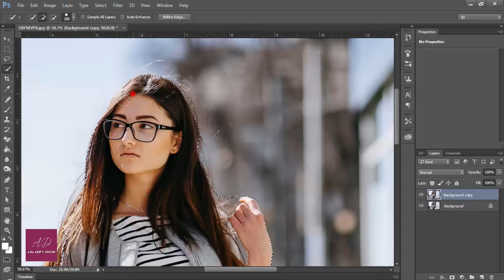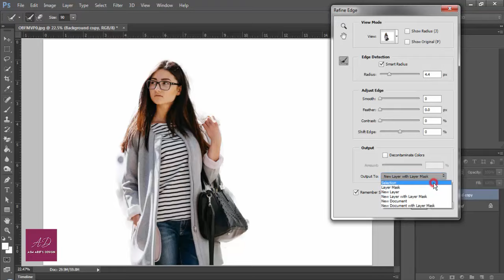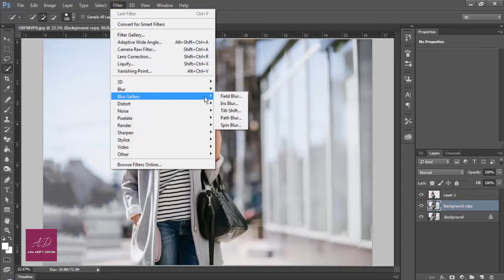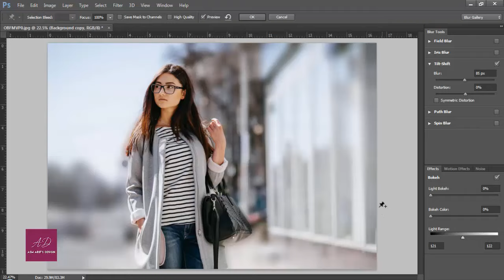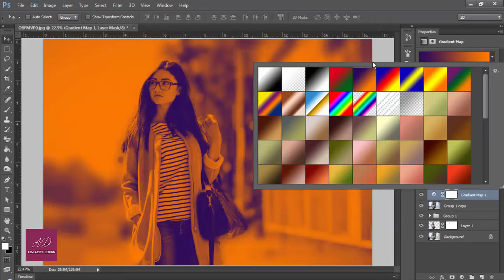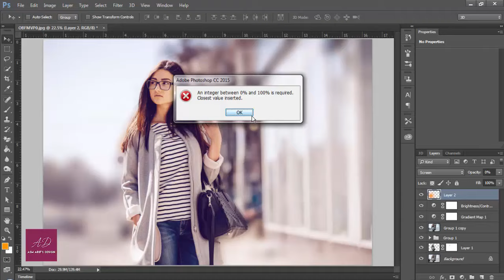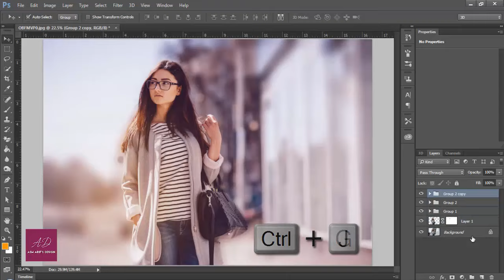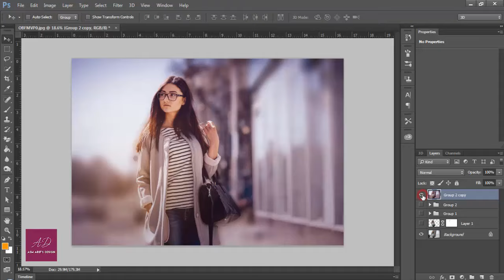Photoshop Tutorial | Camera RAW filter | Post Process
Hi Every one i am gonna sow you a new thing today. how to process photo.